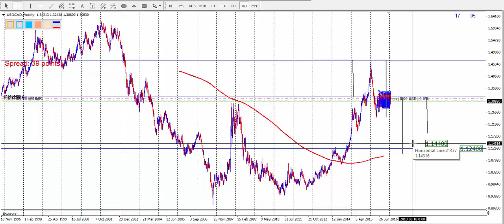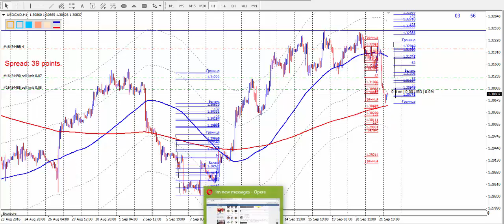22 сентября 2016г. Кратко о среднесрочных целях USD/СAD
ИГНАЛЫ по скриншотам с описанием + видео обзоры по всем инструментам.
Группа закрытая. Если есть желание пишите в личку.

Сигналы на МТ4 бесплатно при регистрации на платформе USGFX. Пришлите скриншот регистрации и получите пароль инвестора от одного из счетов и зарабатывайте вместе с управляющим.